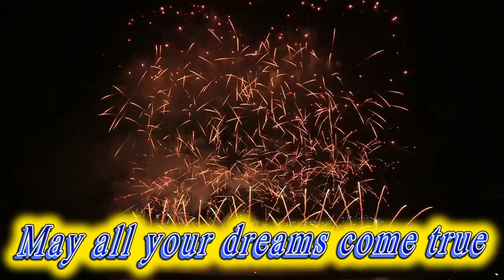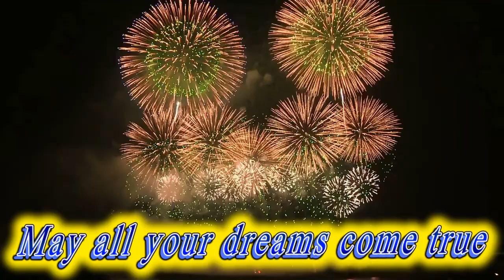Happy birthday Axel